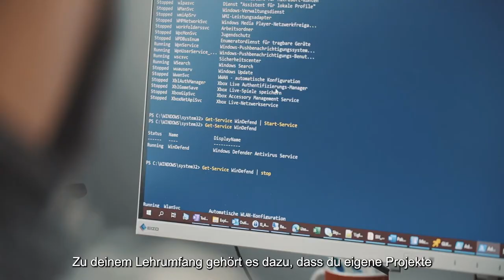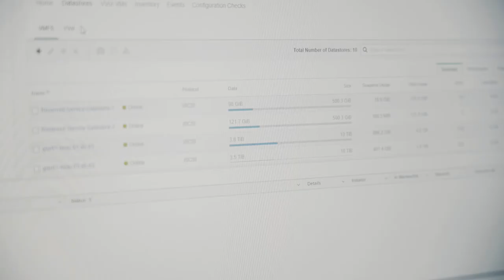Lehre als Informatiker/in EFZ Plattformentwicklung bei der Glarner Kantonalbank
Ein Einblick in den Alltag einer Lehrstelle bei der Glarner Kantonalbank in Glarus als Informatiker/in EFZ Plattformentwicklung